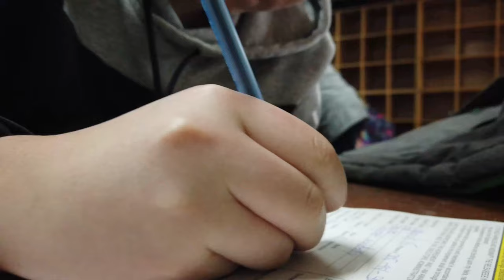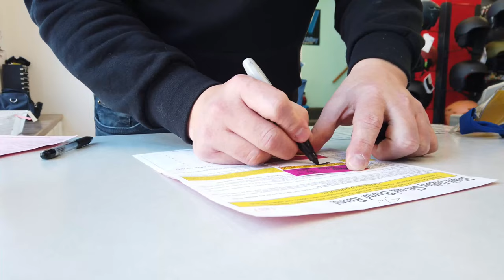Wapiti Valley | School Trip